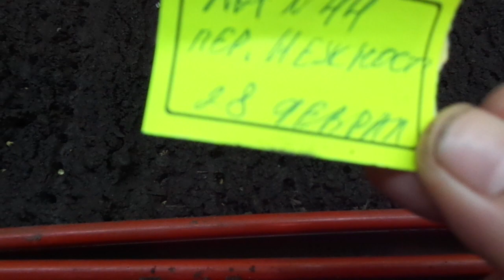КАК ПОСЕЯТЬ В ОДИНОЧКУ НЕСКОЛЬКО ТЫСЯЧ СЕМЯН В КОРОТКИЕ СРОКИ? Ольга Чернова.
Это видео будет полезно только тем начинающим огородникам, которые хотят научиться выращивать огромное количество рассады без помощников.